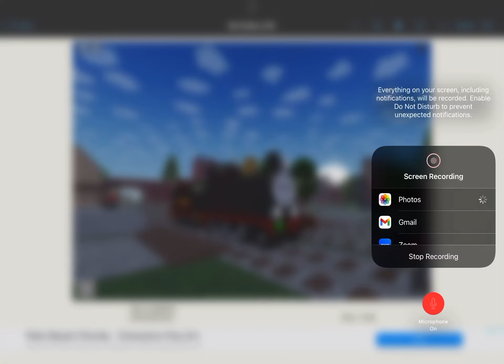Thomtoys origins #5 b:new and improved LMS James